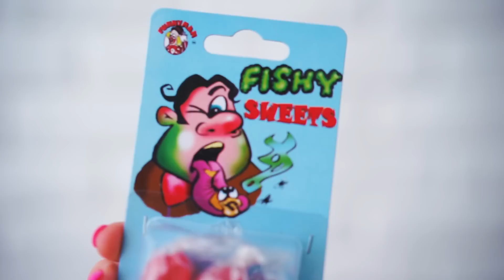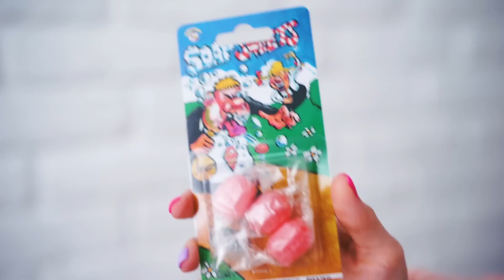ЕМ МЫЛО! Странные Конфеты со Вкусом РЫБЫ, МЫЛА, Острые Конфеты и СИНИЙ ЯЗЫК!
В этом ролике я попробую конфеты со вкусом мыла, конфеты со вкусом РЫБЫ, Острые конфетки и конфеты, которые сделаю СИНИМИ язык и весь рот! Главное - НЕ ОТРАВИТЬСЯ!

Xo Xo.

ЖЕСТЬ! Странные Конфеты со Вкусом РЫБЫ, МЫЛА, Острые Конфеты и СИНИЙ ЯЗЫК!